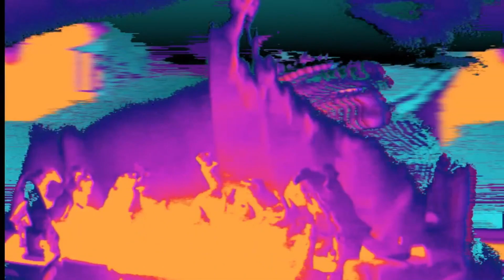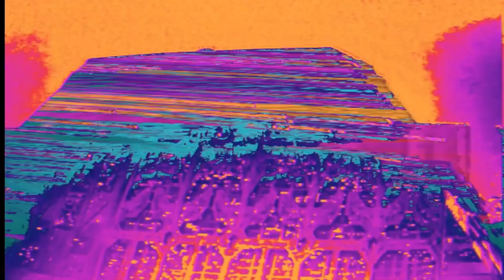Intermezzo / Yü-Gung (Live) | Einstürzende Neubauten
Strategies Against Architecture II